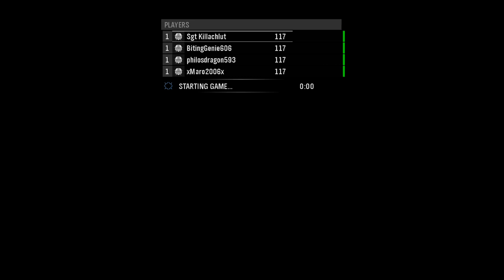Let's Play Halo Reach (CO-OP) Part 1: WINTER CONTINGENCY ft. Maro, FML & Dragon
Time for some more 4 player Co-op action!  Taking on the Prequel game to the series where we get to play as some other Spartans!